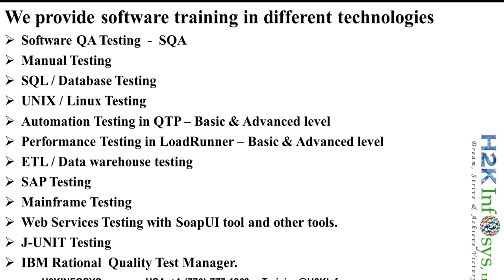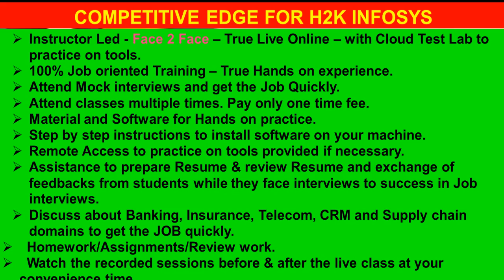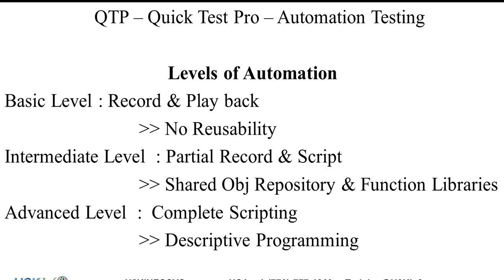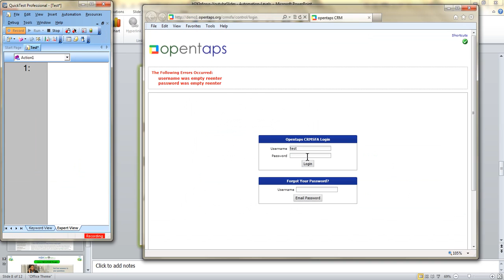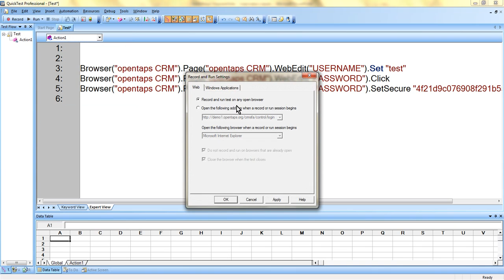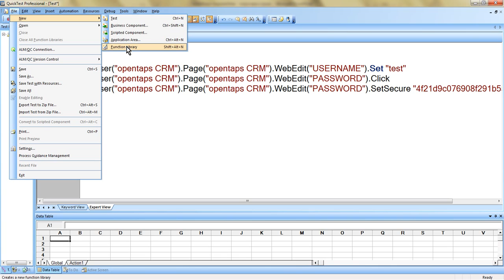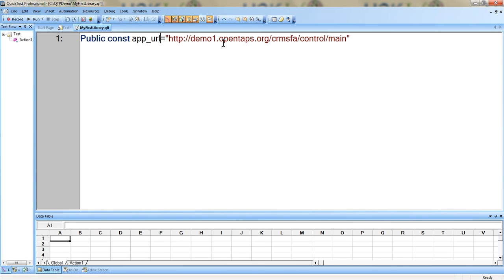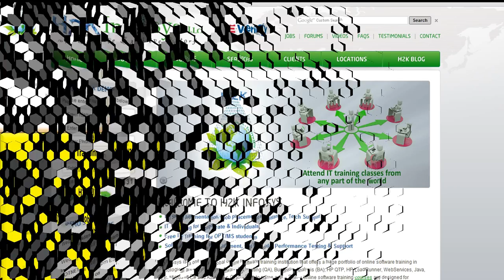QTP Online Training Tutorial for Beginners - Part 1 | Descriptive programming in UFT | H2kInfosys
Learn HP UFT / QTP to Automate Functional & Regression Testing. HP UFT (Unified Functional Testing) / QTP (Quick Test Professional) is a powerful automation testing tool that can help you save time and money by automating your functional and regression testing.
This course is comprehensive and covers all the essential topics you need to know to get started with UFT. The hands-on exercises and projects will help you apply the concepts you learn and gain hands-on experience with UFT.